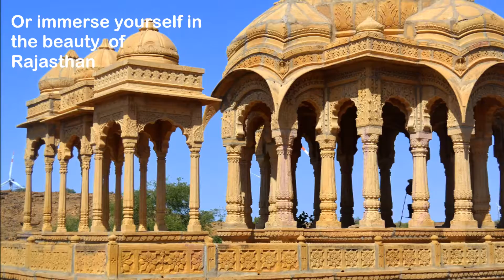India Travel Guide | Travel guide for family/couples by travel-jaunts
India Travel Guide | Travel guide for family/couples by traveljaunts.in

Make the most of your India trip. which offers invaluable tips, itinerary suggestions based on interests and regions. The guide has step by step trip planning advice, dos and don't for India Travel and exclusive tips for a happy and safe India trip.

Why you should check our travel guide

Most other travelers coming to India have love and hate relationship with India. Some travel for a few days, some for a few months and some keep coming back.We are born and brought up in India, have been to almost all states of India and important places of attractions. Not only that we have traveled to many countries out of India to understand and appreciate the difference in culture. Hence we thought of introducing our country to all the people specifically travelers from America, UK, Europe based on our experience and insights. Real India by travel experts from India.
If you are an India first timer or you are traveling to India with family or a couple looking for amazing holiday time in India, do check our blog travel guide to India

You will see suggestions/itineraries based on regions- north India travel guide, south India travel guide, west India travel guide, east India travel guide

Also, there are suggestions based on interests- Spiritual tourism, Natual beauty in India, Adventure travel in India

Travel Jaunts provides cultivated travel experiences for discerning travelers. We are based out of Bangalore, India. We curate Interest based tours and focus on the top travel experiences across interest categories within India and in the world. We organize group tours & custom private luxury vacations & honeymoon tours etc, miles away from mass tourism.

JOURNEYS TO ENRICH YOUR LIVES!

OUR SERVICES
International luxury tours for family & groups - Customized (Top experiences across interest categories)
India luxury tours for family & groups - Customized (Top experiences across interest categories)
India for first timers - Customized  (Exclusive India tours for foreigners )
All women tours, Mother with Kid tours / Father with Child bonding trips  (Group Tours)